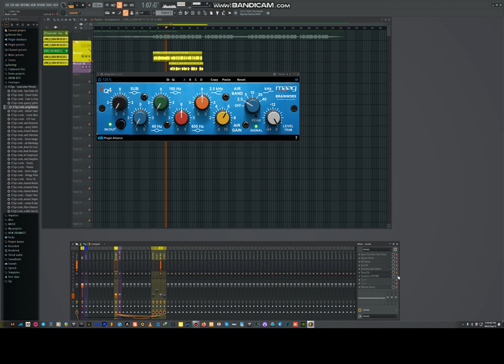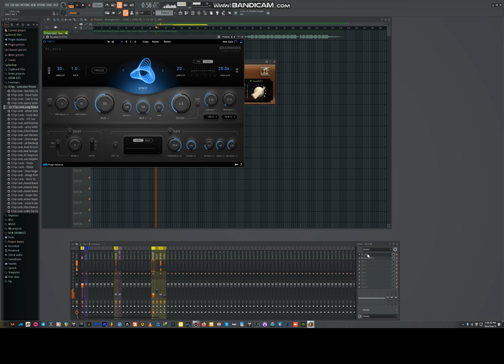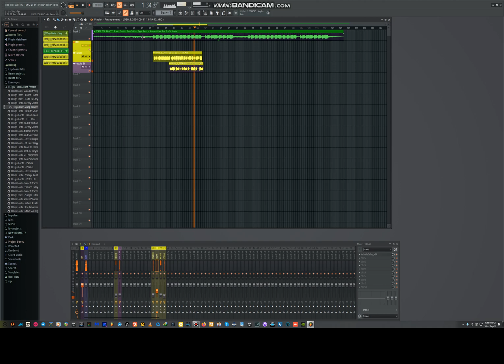MIXING VOCALS ON FL STUDIO 2024